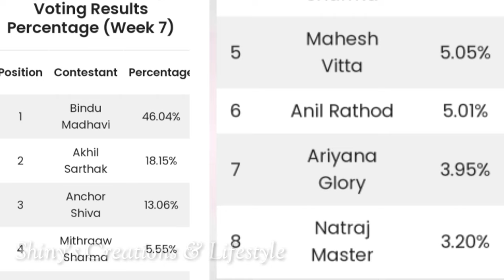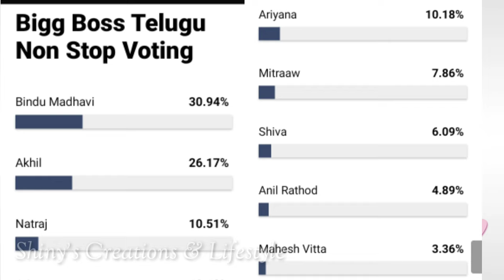Bigg Boss non stop seventh week voting results | Biggboss ott telugu 7th week voting polls |BB Promo